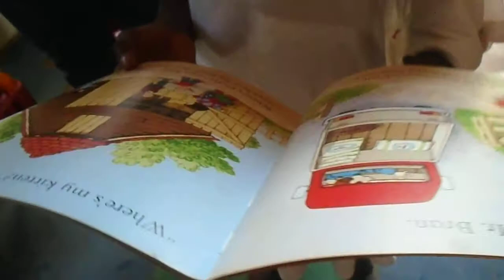Assessment time 2!